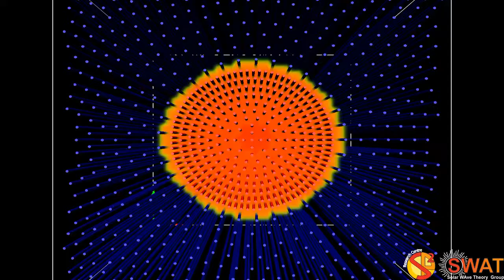Magnetic Flux Tube - Sausage Mode - Slow Branch 1 - Quarter Wavelength - Z